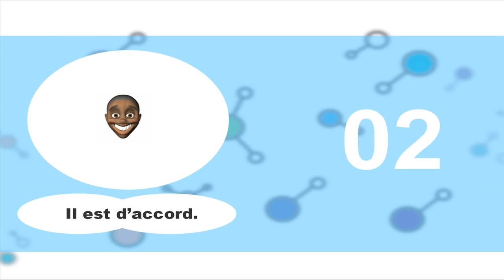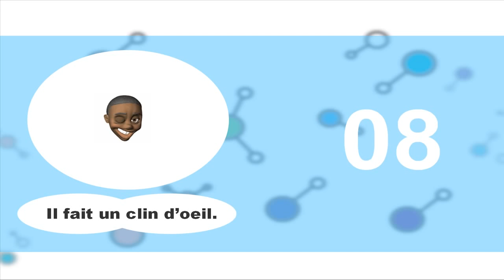រៀនភាសាបារាំង # Vocabulaire # Volume4